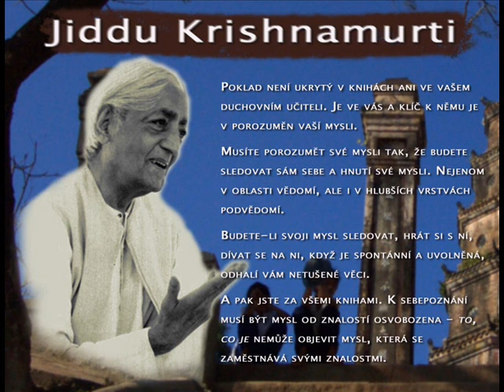KRISHNAMURTI LA FLAMME DE L'ATTENTION 07